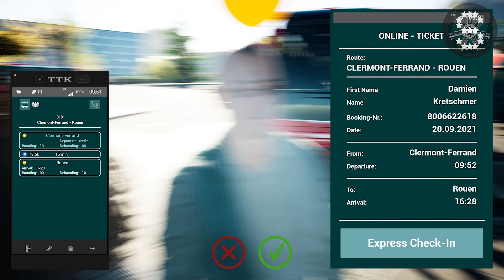VDL Futura Double Decker Ultra Luxury Coach ! Fernbus Simulator ! GAMEPLAY !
The MOD paintwork, FR Blablabus FDD2 by  Yan71ck [FR]'s Workshop, Steam

The Futura FDD2 adds the VDL doubledecker coach bus to your fleet in both variants: 131 and 141. Developed under official license from VDL this DLC brings the Futura FDD2 in authentic detail, functionality and audio to you.

The Dutch manufacturer focuses on a balance of comfort, safety and efficiency. The modular design enables VDL to manufacture the FDD2 in two versions of length. The lightweight design will ensure that these two doubledeckers are the most economical in their class.

Futura FDD2-131
Futura FDD2-141

Under official license from VDL
Optional mirror camera and monitor system or regular mirrors
Optional rims or hubcaps
Detailed exterior and walk-in interior for both levels
12-gear automatic transmission
Cruise control and retarder
Reactive displays, e.g. with information about speed and readiness for departure
Detailed, interactive cockpit with various camera perspectives and interactive functionalities:
Download or upload custom community paint jobs via Steam Workshop

VDL FUTURA FDD2 131
VDL FUTURA FDD2 141
VDL FUTURA FDD2 FERNBUS
FERNBUS
FERNBUS SIMULATOR
FERNBUS COACH SIMULATOR
BUS
Logitech G920 Steering Wheel
Paddle Shifter